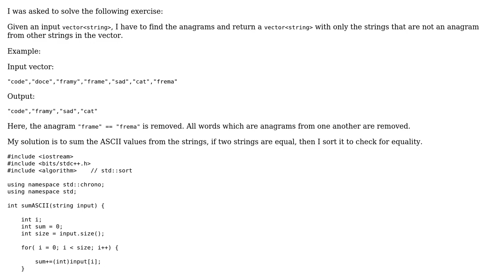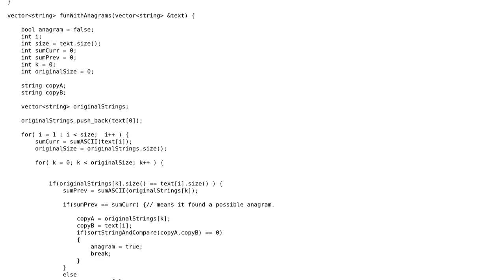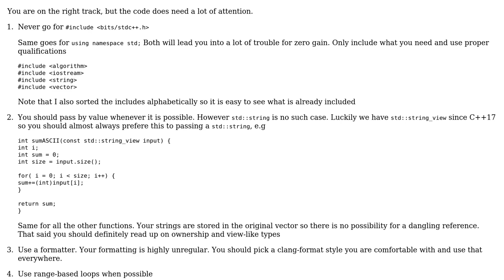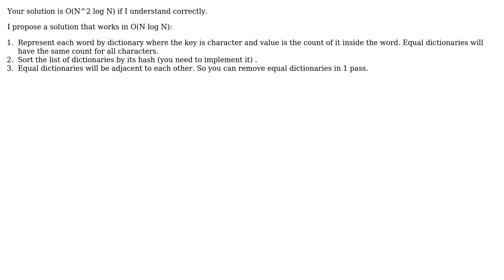Code Review: Remove anagrams from vector (2 Solutions!!)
Code Review: Remove anagrams from vector

With thanks & praise to God, and with thanks to the many people who have made this project possible! | Content (except music & images) licensed under CC BY-SA | Music | Images & others | With thanks to user shanif user miscco user Mast user Bruno Pinto and the Stack Exchange Network Trademarks are property of their respective owners. You are responsible for your own actions.